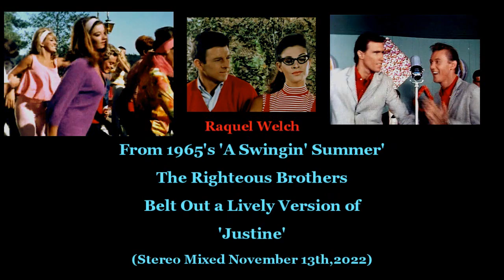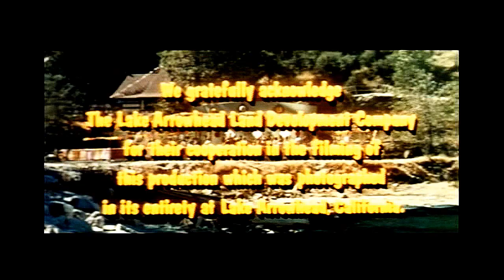The Righteous Brothers - Justine (from 'A Swingin' Summer' 1965)(Stereo Mix)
Last of 3 posts from this Summer Teens movie.The Righteous Brothers belt out 'Justine' & get the crowd going in this performance.
  Two guys and a girl run a week-long concert festival in the sunny summertime of Arrowhead, California and deal with bullies and breakups.
   Welch started picking up work, with small roles in films including A House Is Not a Home and Roustabout, both in 1964. Welch also featured on a variety of television shows including The Virginian, Bewitched, and McHale’s Navy. Her first featured role came around in 1965 in the beach film A Swingin’ Summer. People in Hollywood were starting to notice Welch, including the wife of a producer who recommended her to 20th Century Fox. With the help of her manager, she landed a contract.